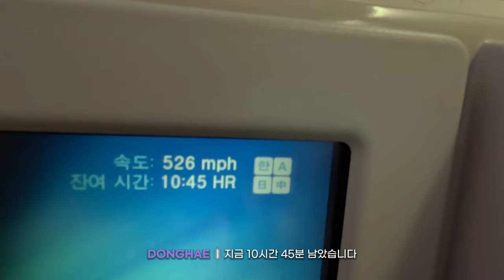SUPER JUNIOR-D&E FANCON 'DElight Party' OCEANIA TOUR EP.1_NEW ZEALAND